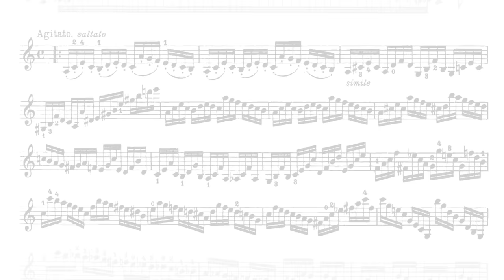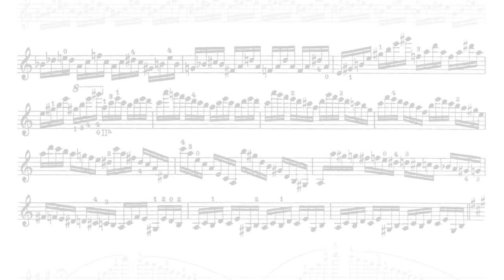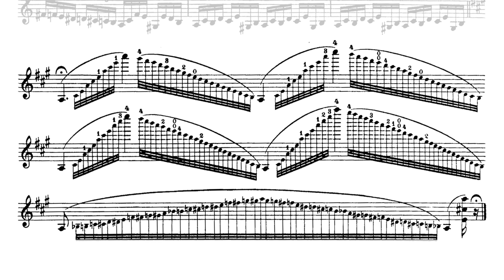Paganini Caprice No.5 - The Virtuosic Violin - Shlomo Mintz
The Virtuosic Violin - Caprice No.5 written by Niccolò Paganini (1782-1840) played by Shlomo Mintz.